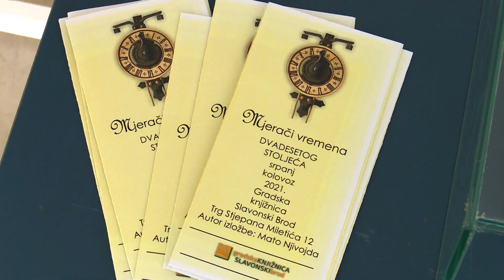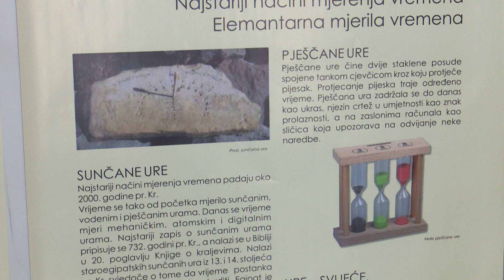SBTV - SB INFO - IZLOŽBA "MJERAČI VREMENA DVADESETOG STOLJEĆA" - 18.07.2021.